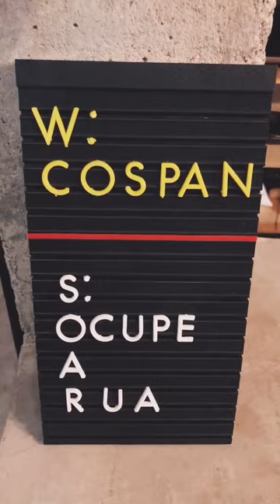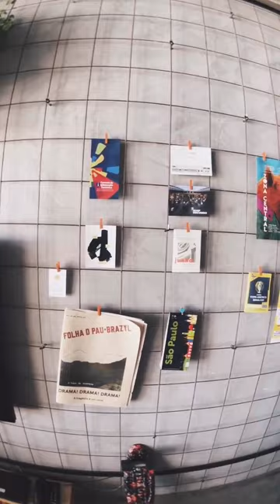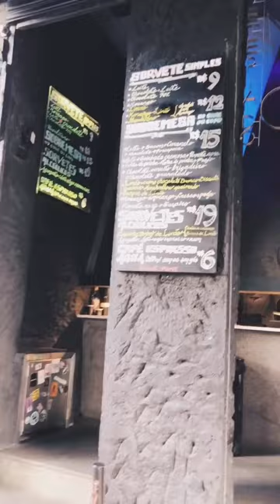Copan: como se hospedar no edifício?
Para comemorar os 6 anos de namoro, ficamos hospedados nesse edifício que é um dos mais emblemáticos de São Paulo. Sim, levamos a sério o "turistas da nossa própria cidade". rs

Foram duas diárias incríveis nesse apartamento lindo com uma vista de tirar o fôlego. Claro, e muitos passeios - dentro e fora do Copan.

Como reservar?
Pelo Airbnb! Se não tiver cadastro, temos R$ 130 de desconto

Qual o link do apartamento?

Apenas cartão de crédito. É possível parcelar, mas acredito que tenha juros.

É disputado para reservar?
Fiz a reserva 15 dias antes da hospedagem e tive a sorte do apartamento estar disponível para o nosso fim de semana de aniversário de namoro.

Tem estacionamento?
O apartamento não tem estacionamento, mas sabemos que há muitos pela região. Como fomos de metrô, não temos um para indicar

Para ver todos os detalhes, como o link para o aluguel, roteiros e restaurantes, acesse o post no blog

Gostaram do vídeo? O feedback de vocês é superimportante! ❤